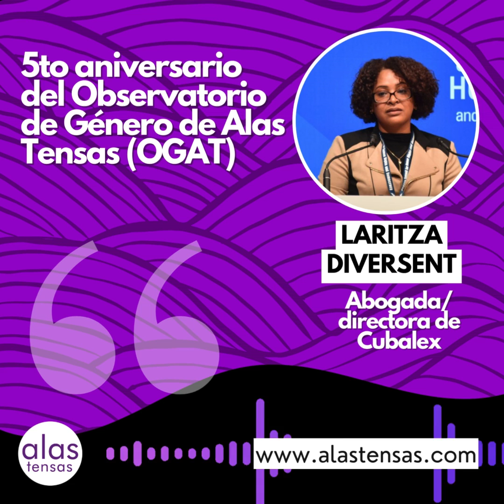Laritza Diversent : "OGAT ha puesto el tema de la violencia de género como uno de los prioritarios"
LÉENOS